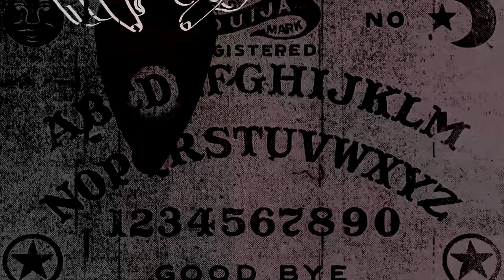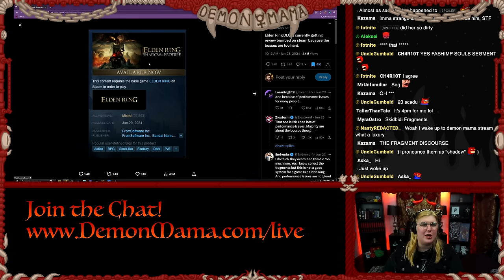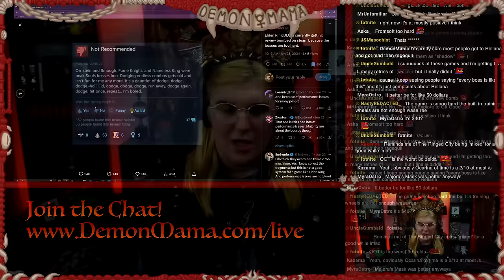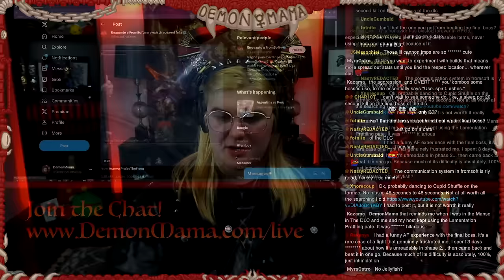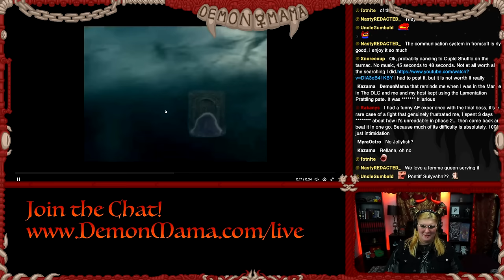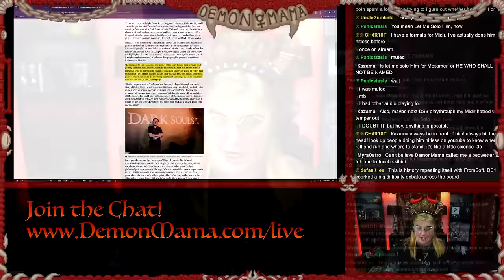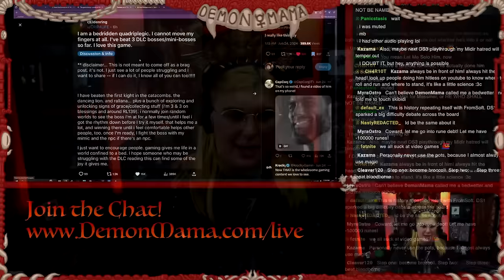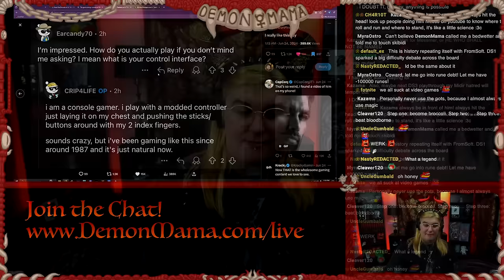Gamers AT WAR Over Elden Ring - Shadow Of The Erdtree